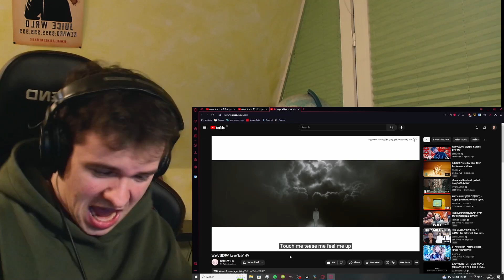MY FAVORITES? | WayV MARATHON #2 | 'Let me love you', 'Moonwalk' & 'Love Talk' M/V | REACTION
0:00 Intro
2:05 Let me love you
8:12 Moonwalk
17:06 Love Talk
22:55 simping for Love Talk
26:16 Thoughts
28:55 Outro

Please leave suggestions and constructive criticism for me in the comments :)